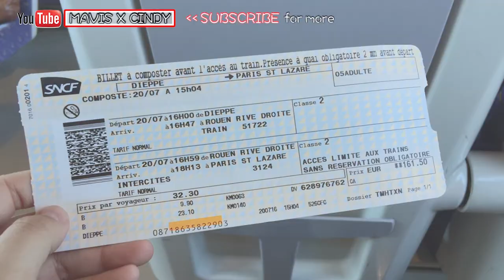【法國】獨自偷歡南法尼斯 ♥France2016♥ Travel with us | Mavis X Cindy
法國2016完結篇～獨自去偷歡我謝絕你監管～